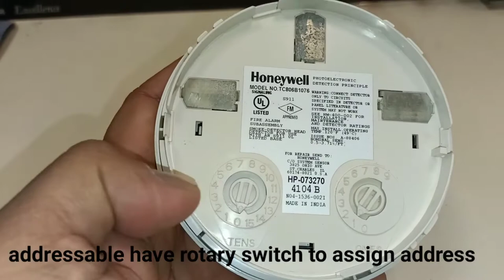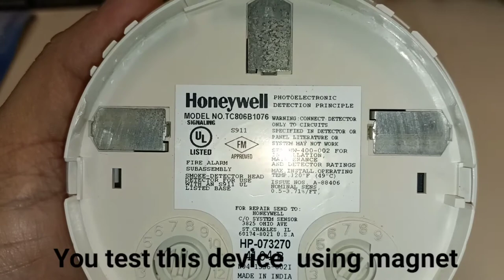FLASHSCAN SMOKE DETECTOR | HOW DOES IT WORK | TEST BY MAGNET | JHAN2X VLOG#63